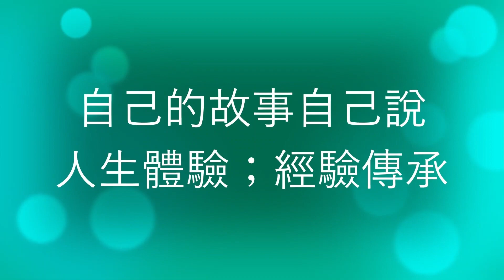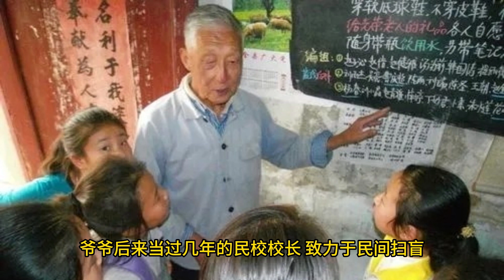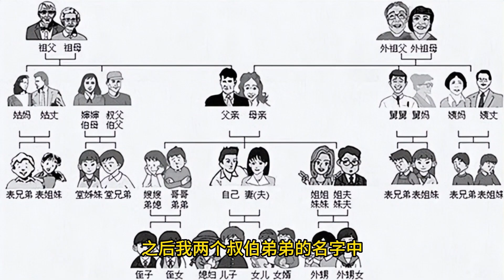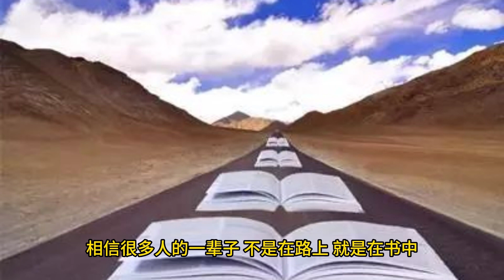自己的故事自己說 《往事随风》 徐宁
黎明前的天边泛起微光，空气里弥漫着破晓的寒气，大人们的脚步匆匆，我踉踉跄跄的跟在后面，行走在崎岖的路上，这是文革期间，家人在为奶奶送行。
文化大革命的时候，像我们这样的资产阶级家庭，老人过世是不能大张旗鼓操办的。天亮之前，一大家人围在奶奶的病床前，由爸爸主持着，做了三鞠躬和默祷，随后就上路了。
两年后爷爷去世，也是相同的这样上路……。
我爷爷年轻时，从老家出来做生意，在城里置了很多房产，老家也有一些地，不过土地是无偿的让亲戚使用，并不收取租金。
爷爷做的是五金生意的，经营大小五金螺丝盘条，汽车轮胎，还有玻璃器皿等等，很多年生意盎然。
那个年代，有钱人都是娶三五个姨太太，而爷爷只有奶奶一个裹小脚的妻子，这在当时并不多见。
 爷爷的家教很严，爸爸和叔叔他们小的时候，经常要在柜上帮忙干活，爷爷却不许他们吃东西，干完活只能回家吃我奶奶做的饭。
我们姐弟四个，只有大姐去过爷爷开的店铺，应该是公私合营前，那时的大姐，个子刚够柜台高，而我还没有出生。
解放后，爷爷作为公私合营的资方代表，为了响应国家的号召，把资产全都主动上交，只留了四间半房家人住，但划成分时还是被定为资本家。
爷爷后来当过几年的民校校长，致力于民间扫盲。
文革十年浩劫，爷爷家并没有被抄家，一是爷爷的为人是有口皆碑，二是家里也没有什么可抄的吧。
爷爷喜欢笔墨字画，有点闲情逸致时，就在一个外型既像梅花，又有许多小园格的瓷盘子里对水彩，然后写字或者做水墨画，画的花草水鸟都有。
我小时候经常捣乱，把爷爷的水彩颜色搞乱，也弄得自己满手满脸的，有时以为要挨揍，回头看看，发现爷爷并不生气，笑呵呵的看着我。
奶奶去世以后，爷爷画了一个奶奶的画像，十分逼真，把像框挂在墙上，用一个大手帕盖着，我见爷爷时不时的掀起来看看，可见爷爷对奶奶的一往情深。
父亲在兄弟中是老大，解放初在中央团校毕业后，先后在市委机关和企业工作，虽然命运多舛一生坎坷，但在家里永远是宽厚仁慈的存在。听母亲谈过父亲，在经过历次政治运动以后，似乎与以前判若两人，现在完全是一幅与世无争的样子，估计是看透了人世间的沧桑想开了。
老二我们称为大叔，大学毕业以后留学苏联，主修航空动力专业，回国后在西安飞机制造公司工作，曾任设计处总工程师多年，精通四国语言。
听大叔说，他们在那个年代去苏联留学，特别是学习飞机制造专业的，每一个留学人员的表格，都需要周总理亲自签字批准。
小时候听长辈们聊天，说大叔在苏联时，与一个俄国女同学作朋友，带回照片让家人看，被我奶奶教训一通后，不敢再提及。当然，中苏关系恶化以后，这种跨国联姻，一定是没有结果的。
三叔年轻时入伍，在华北军区文工团里（北京军区战友文工团前身）吹小号，听三叔说他在部队时，可以在行军时睡觉，一边行军走路，一边打着瞌睡，可见在那个年代，部队生活之艰苦。
离开部队后，三叔转业到地质部文工团。再以后，是在一家大型企业工会里工作，由此我也跟着沾光，看过一些内部影片。
三叔非常聪明，家里的照相机，因为我借给了同事，拿回来的时候，快门坏了，我琢磨了好久，修理不好去问三叔，三叔说我的思路不对，结果他一会儿就搞好了，他的修理方式，让我的脑筋急转弯。
我小的时候经常尿床，三叔笑着对我说，看到你早上起来，先看看院里有没有人，再把夜里尿的像世界地图的褥子，挂到晾衣绳上，三叔开玩笑说，如果你长大以后还尿床，会把媳妇冲走的。
四叔在师大学中文，说话时喜欢咬文嚼字，年纪轻轻却有点老学究的样子，经常拿着一本书，得意洋洋的说，你看看，这样的好书，居然只卖几毛钱，说着说着，摇头晃脑的吟颂起来……。
四叔大学毕业后先在郊县中学里教书，后来调到包头钢铁公司，在子弟中学任教多年。
到了我们这一辈儿，按家谱顺序名字中应该有个凤字，不仅仅是姐姐妹妹们有凤字，而且年长的堂叔伯兄弟起名，也有个凤字。
到了我出生的时候，母亲觉得男孩子的名字有凤字，缺乏阳刚之气，所以从我开始，不再使用凤字。之后我两个叔伯弟弟的名字中，也不再有凤字，估计以后家谱也就不复存在了。
虽然出生在那红彤彤的年代，然而我印象中的童年，却是一片灰色的记忆。生在新中国长在红旗下的我们，理应阳光正气，正属于少年不知愁滋味的时候，但是在不断的政治运动当中，由于爷爷的成分和父亲的右派帽子，压得我们透不过气来，使得我从小就有些自卑懦弱，甚至有点怀疑人生了。
参加工作以后，境况有了改善，企业里的政治环境相对宽松很多。你只要努力工作，不会有人随便给你个政治帽子戴，工人老大哥们大多数都宽厚淳朴，没那么多花花肠子。
那时候经常讲，工人阶级是主要生产力，而且强调的是产业工人。
我曾经问过父亲，产业工人与手工业者有什么区别，父亲告诉我，铁路工人离开铁路就失业，钢铁厂的炉前工，离开了炼钢炉也是失业。产业工人要靠集体劳动,而且必须依靠企业，才能维持生活，所以最能代表工人阶级的特性，产业工人容易团结起来而形成力量。
手工业者是可以独立做业，制作成产品的人，称为小手工业者，如果工厂关门，自己就可以在街上摆摊，来维持生计。但手工业者不容易齐心协力。
父亲说世上并没有工作种类的好坏之分，适合自己就好。
不过那时候我们没有选择的权利，只是服从分配罢了。
我在工作上比较努力，但由于文化起点低，工作学习的都很辛苦。我们这一代人的大部分知识，都是在文革结束后，依靠再读书或者自学，支离破碎地拼凑起来的。
所以有人说，我们是文化上严重贫血的一代。或许以后的历史，会露出一段苍白的面孔。
雨果曾经说过，谁虚度年华，谁的青春就将褪色，生活就会抛弃他们 。
相信很多人的一辈子，不是在路上，就是在书中。
转眼几十年过去，不知不觉的我们都老了，好像还来不及认真的体会年轻，匆匆忙忙的经过了中年，又似乎恍然更事一般，发现如今已经是老年人了，现在回不去的，不仅仅是故乡，还有时光。
那就好好珍惜每一天吧，就像尼采所说，每一个不曾起舞的日子，都是对生命的辜负。
所以，最好的日子永远不是昨天，也不是明天，而是今天。
年轻时虽然也有些志向，再回首时，已经是只盼老少安了。
人们常说往事如烟，但有时候往事并不如烟，那就让往事随风吧，随风而去，就像齐秦唱的歌曲，让往事随风，都随风，都随风……

2023年8月